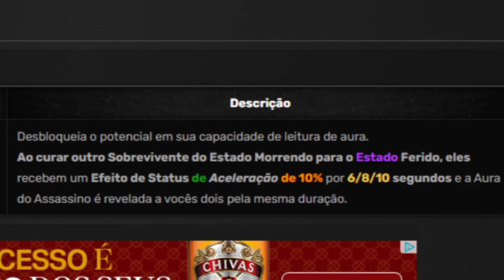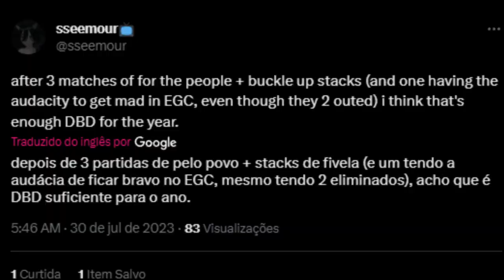"Buckle UP Virou um PROBLEMA"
Buckle upp foi buffada e tá roubadíssima, virou meta? realmente é roubada? hoje no profitz reporter